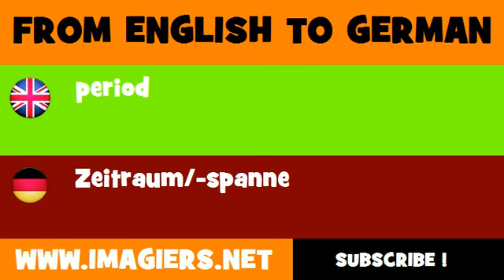FROM ENGLISH TO GERMAN = period